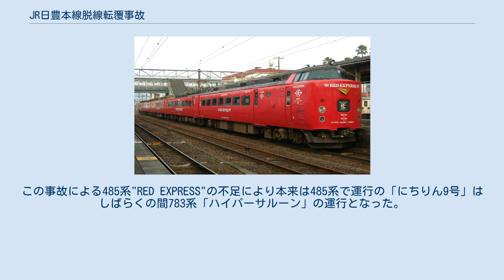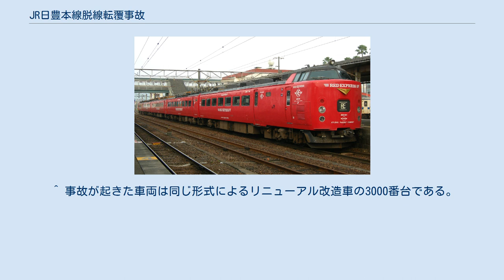JR日豊本線脱線転覆事故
JR日豊本線脱線転覆事故（JRにっぽうほんせんだっせんてんぷくじこ）は、2006年9月17日13時50分頃、宮崎県の九州旅客鉄道（JR九州）日豊本線の南延岡駅付近で発生した竜巻により列車脱線・転覆した事故である。
 事故車両と同型車両（485系レッドエクスプレス色「にちりん」） 宮崎県延岡市別府町（びゅうまち）のJR日豊本線延岡駅 - 南延岡駅間（南延岡駅構内）で、別府発宮崎空港行特急「にちりん9号」（5009M、485系5両編成、鹿児島総合車両所所属Dk-12編成。クロハ481-4+モハ484-266+モハ485-164+モハ484-208+クモハ485-6）が、台風13号（アジア名：サンサン〔Shanshan〕）の接近によって発達した積乱雲に伴う竜巻にあおられて、先頭2両（クロハ481-4・モハ484-266）が脱線転覆した。
 この列車は、津久見 - 日代間、宗太郎 - 市棚間で台風による強風のため徐行運転し、定刻より40分遅れで延岡駅に到着した。
ここで五ヶ瀬川橋梁の風速計が警戒値に達したため南延岡駅で運転打ち切りとなる予定で延岡駅から南延岡駅に向けて25km/hの徐行運転中だったが、南延岡駅手前で架線にトタンが引っかかっているのを発見した運転士が非常ブレーキをかけ、停止した直後に、列車が浮き上がり横転したとされている。
 この事故を引き起こした竜巻は、移動速度が100km/h以上、竜巻の威力を表す6段階のFスケール分類では、風速50～69m/sのF2か、1ランク上の風速70～92m/sのF3規模であったことが後の気象庁の調査で判明した。
 事故当時、周辺各地にも突風が吹き荒れ、事故現場至近のアパートの屋根も吹き飛び、停めてあった乗用車が風で吹き飛ばされて民家に突っ込んだり、ホームセンターに吹き付けた突風が入口の窓ガラスを粉砕した上に店内の商品棚をなぎ倒して犠牲者が出るなどの被害が発生している。
 尚、事故当該編成は同年12月にクロハ481-4を修復。
モハ484-266+モハ485-164に代り、大分車両センター所属の波動用MM'ユニットを組込み運用復帰した。
 乗客と運転士合わせて6人が負傷した。
 列車は停止状態（もしくは極めて低速）での脱線・転覆であったこともあり、脱線事故で負傷した6名はいずれも軽傷であった。
このとき、当時の延岡市消防本部（延岡市船倉町、現在は延岡市野地町に移転）は竜巻の直撃で3階建ての庁舎2，3階南面の窓ガラス60枚全てを吹き飛ばされ、風雨の侵入により室内は破壊され庁舎内は停電し、自家発電での最低限の指揮機能を残して麻痺状態に陥り、さらに殺到する119番通報で救急車が不足、負傷者の搬送には南延岡駅職員の自家用車及び警察車両が使用された。
 なお、本件の原因となった台風13号により発生した竜巻では全体で死者3名、重軽傷者143名を出し、住宅全壊120棟、半壊365棟、一部損壊1134棟など延岡市を中心に甚大な被害を及ぼした。
 この事故が起きた翌日から、転覆列車が撤去されるまでの数日間、下りの「にちりん」号はすべて延岡駅で折り返しとなり、延岡駅前から日向市駅前まで代行バスを運行した。
ほとんどの「にちりん」号は同駅で離合を行うため、延岡以北のダイヤには特に大きな影響は発生しなかったが、この期間の駅の表示には、にちりん号は「延岡」行きと表示されていた。
 ちなみに、「にちりん」で使われる車両の方向幕に「にちりん 延岡」という表示はないため、「にちりん 宮崎空港」という表示のままで運行していた上に、自動放送が設置されている783系電車「ハイパーサルーン」運転便は延岡行きということを放送することが出来ない為、自動放送が始まるたびに車掌が放送を切り、車掌が肉声で再放送をした。
この事故による485系"RED EXPRESS"の不足により本来は485系で運行の「にちりん9号」はしばらくの間783系「ハイパーサルーン」の運行となった。
またその車両不足により大分運輸センターの波動用のDo31編成や更には通常の5両編成運用にグリーン車の連結のないDo21編成（現Dk10編成）を5両にして運転した。
 ^ 事故が起きた車両は同じ形式によるリニューアル改造車の3000番台である。